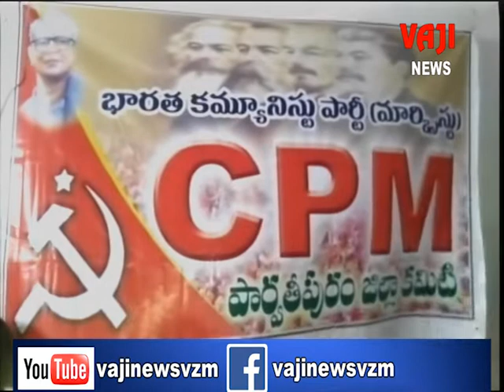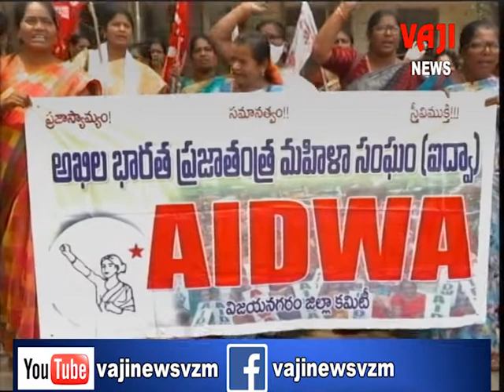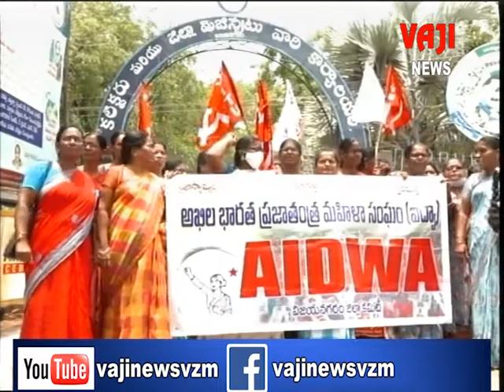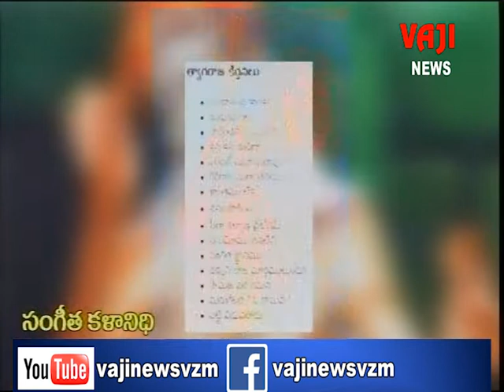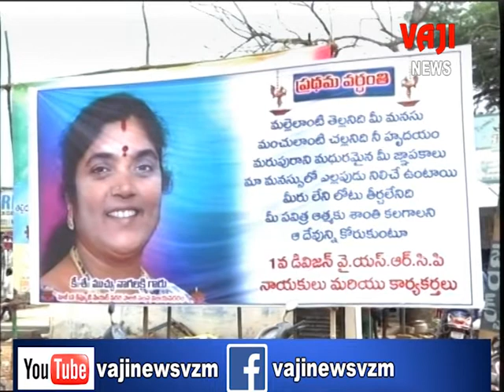| VAJI NEWS VZM 4-5-22